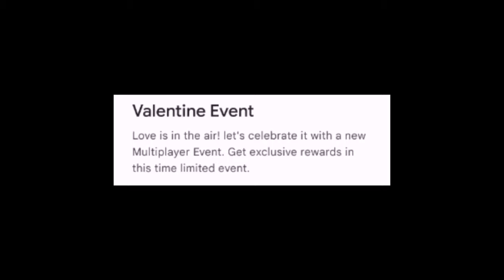#13 Valentines Day Event - Dan The Man Noob Adventures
New Event, New Adventure. I've been waiting for this. The best and hilarious episode in NA series and Happy Valentines Day to all Dan The Man Youtubers. Enjoy 🙂

Dan the Man: Action Platformer Game is amazing game with Retro pixel art graphics bring back the best of old arcade games filled with action, platforms and lots of fighting with a cracking funny story, action, an awesome upgradeable fighting skills and an epic arsenal of weapons that will make even the most heroic of heroes envious, Dan The Man's arcade fight fest has enough enemies and boss fights to satisfy every hardcore Action Platformer enthusiast and every Indie game lover.

Song:
Valentine Theme - Dan The Man Music Extended
DuckTales Music (NES) - The Moon Theme
Audionautix - Boxcar Rag
Audionautix - Heavy Action
Jetpack Joyride OST - Time Travel Theme
Delfino Square (DS) - Mario Kart Wii _OST_
Jack Stauber - Buttercup
Cinema Sins Background Song (Clowning Around)
Lukrembo - Marshmallow